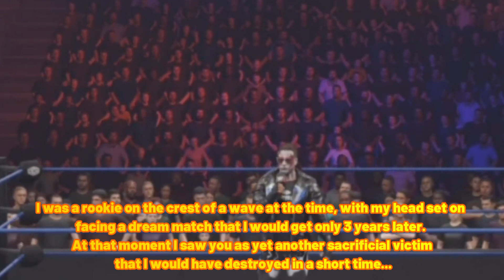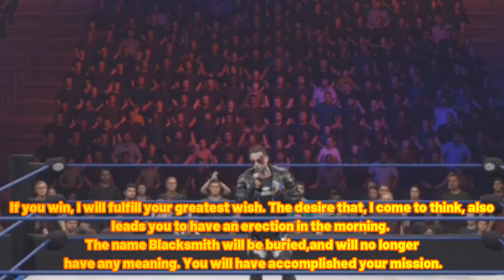WWE 2K23 | PVP Mode - OCW Turmoil 301 Blacksmith's Declaration!